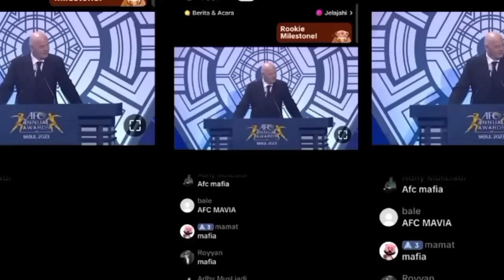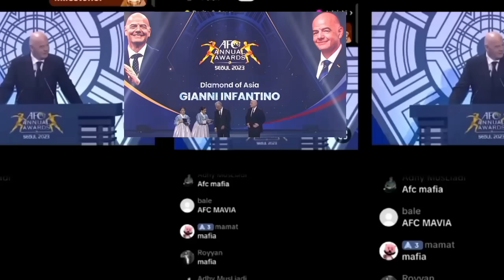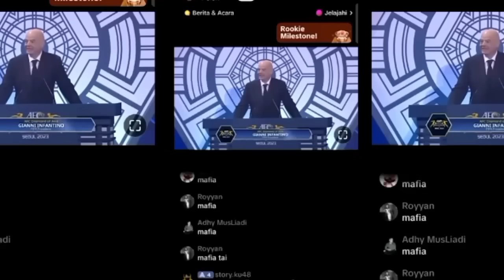PSSI SKAKMAT AFC !! Kami Hanya Butuh Keadilan, Australia Sadar Kelicikan AFC Terbongkar Ke Indonesia